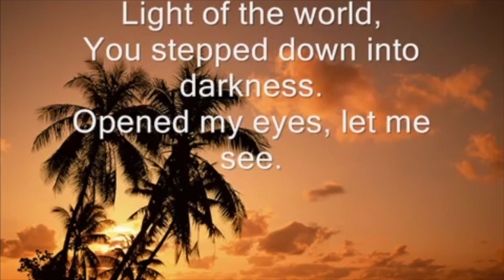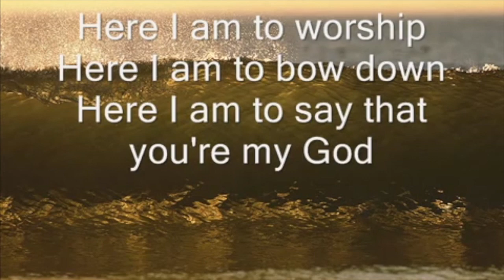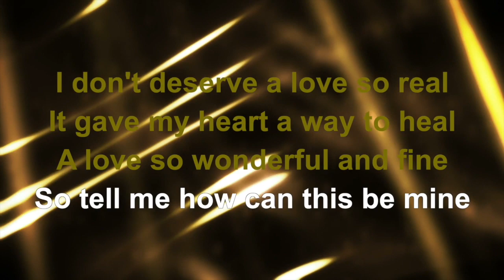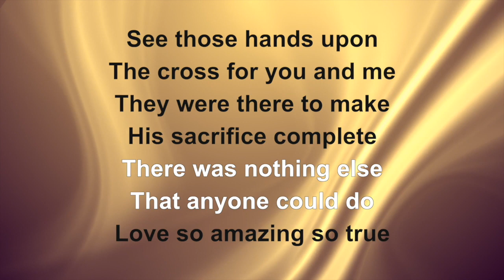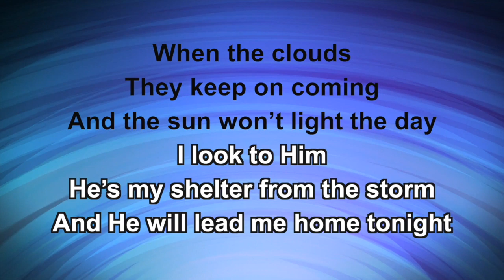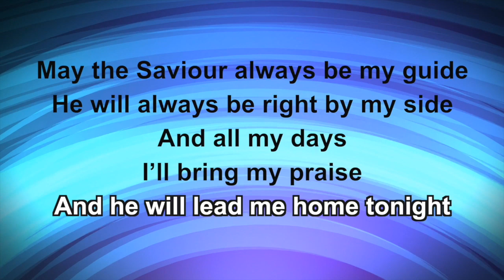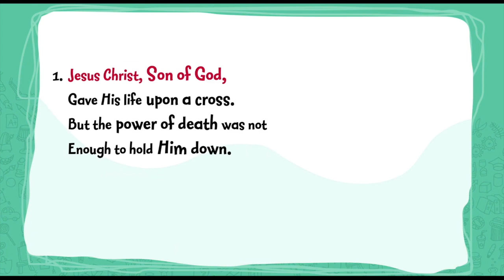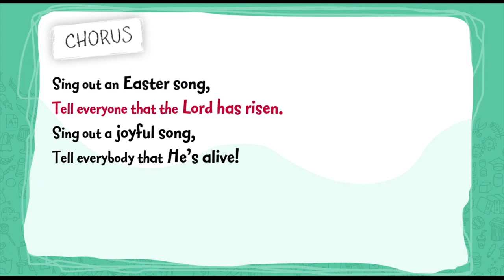CWP Worship - 8/4/20